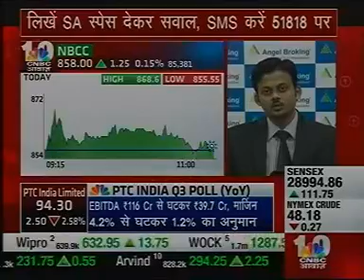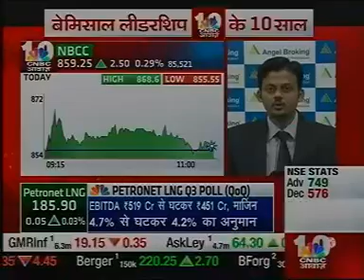NBCC CNBC Awaaz 5 2 2015 TVN 171429